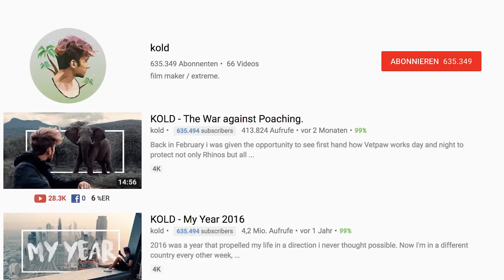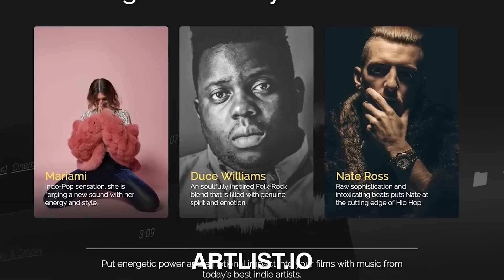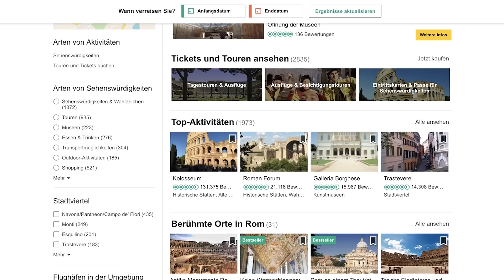Travel Video Tipps Deutsch - 5 Fehler die du vermeiden solltest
In diesem Video gebe ich dir 5 Travel Video Tipps, die du unbedingt vermeiden solltest.

Objektivempfehlungen:
**Sigma 35 mm F 1.4

**SD Card

**CFAST Card

**Mefoto Stativ

** TAKSTAR SGC-598 Interview-Mikrofon

** Tascam DR-10L Recorder mit Lavalier-Mikrofon